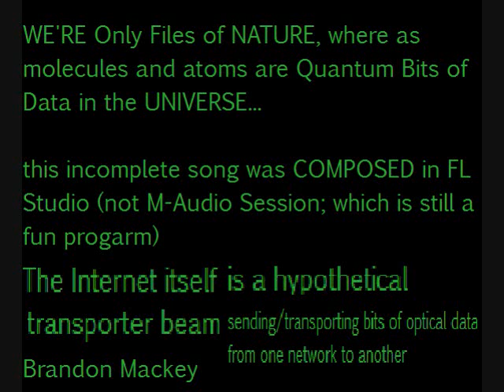Brandon Mackey - Incomp - Quantum Entanglement (2010)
and yes, i was totally going for a futuristic actiony theme... Soundtrack Variety... i need to re-upload my other mediocre project from long ago (Retro-Futuristic Retrocede made that crap in 2006, yeah... that's what i meant, i made a song that sounded a bit like this already, in 2006 now in 2010)

hyperspace is like super-broadband internet going faster than light.